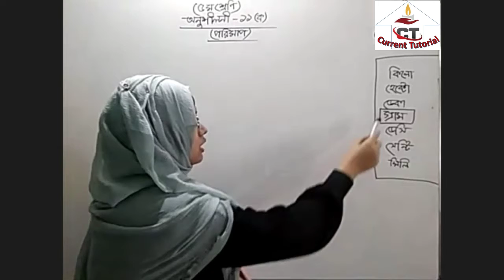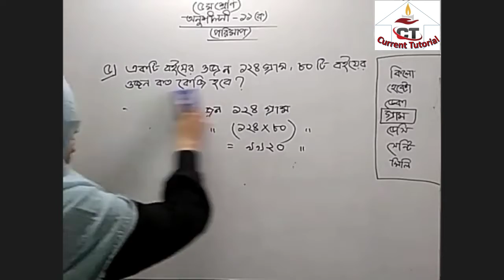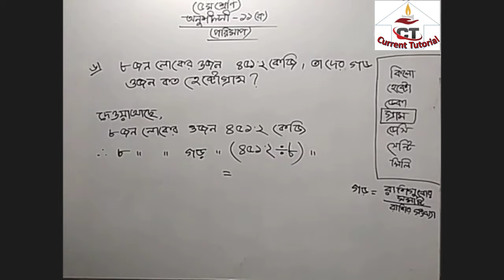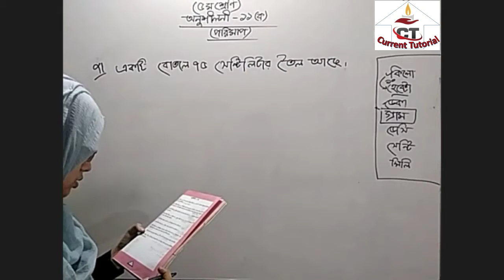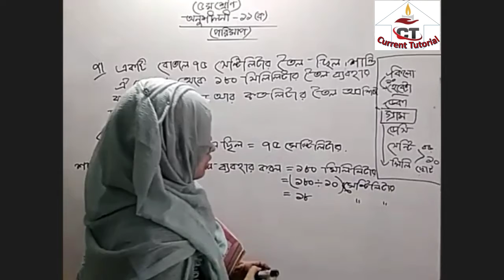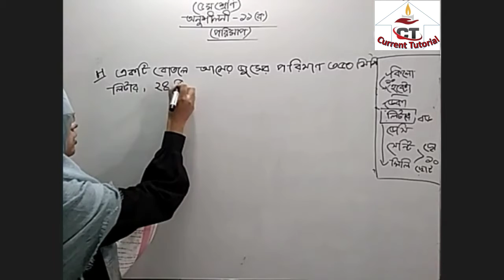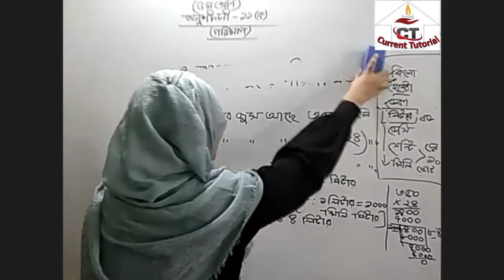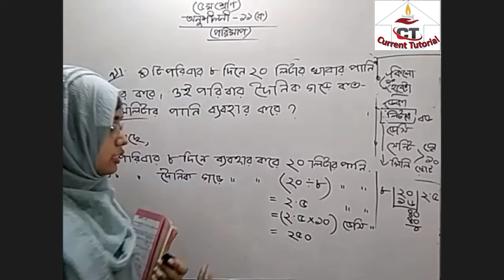৫ম শ্রেণি গণিতঃ অধ্যায়- ১১ অনুশীলনী-১১(ক) লেকচার-২।। Class 5 Exercise 11(a) Lecture 2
৫ম শ্রেণি গণিতঃ অধ্যায়- ১১ অনুশীলনী-১১(ক) লেকচার-২।। Class 5 Exercise 11(a) Lecture 2__
প্রাথমিক শিক্ষা সমাপনী পরীক্ষা (PECE) প্রস্তুতিমূলক কোর্সের অংশ হিসেবে হিসেবে কারেন্ট টিউটোরিয়ালের পক্ষ থেকে এ ভিডিও প্রস্তুত করা হয়েছে। এ ভিডিও আপনার সন্তানের অধিকতর প্রস্তুতি গ্রহণে সহায়ক হবে। চূড়ান্ত প্রস্তুতির জন্য আমাদের নিয়মিত কোর্সে অংশগ্রহণের অনুরোধ রইলো। কারেন্ট টিউটোরিয়াল ৪র্থ শ্রেণি কোর্সের ভর্তি ও কোর্স লিংক নিচে দেওয়া হলো-
ভর্তির আবেদন লিংকঃ
কোর্স লিংকঃ
৫ম শ্রেণি: